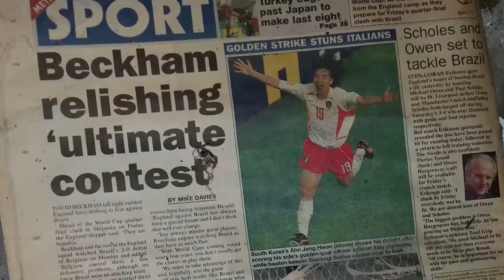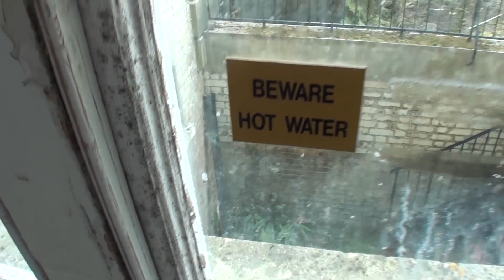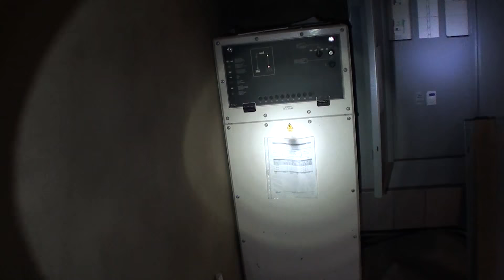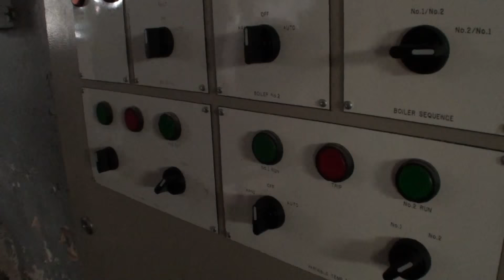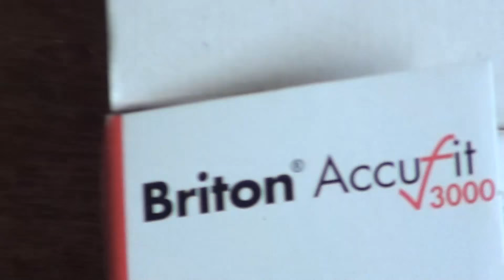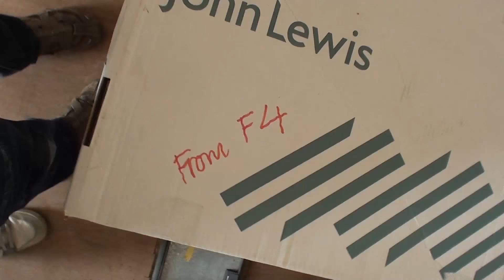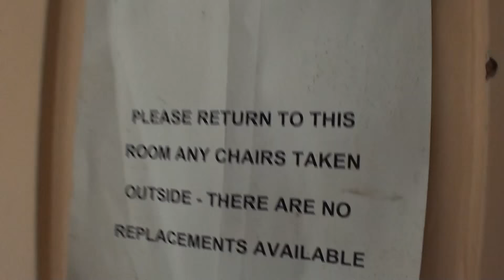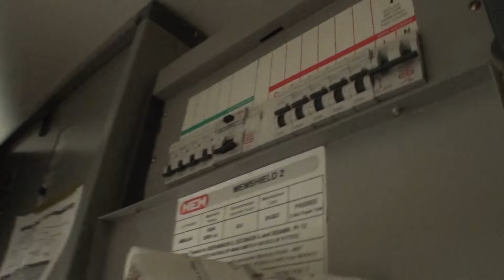Abandoned Silverlands Manor (Actors' Orphanage)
Silverlands Manor (AKA The Actors' Orphanage) in Chertsey, Surrey was built as a large country house in 1849. It had various owners until it was turned into an orphanage when The Actors Orphanage moved there in 1938. During the war it was turned into a nursing school to train them for nearby hospitals. Soon after, the orphanage closed and then the nursing school remained until the late 90s, when it closed down and remains as a forgotten memory on the outskirts of the town.

Although there were no significant health risks it was still very dangerous and we do not recommend anyone attempts to enter the Manor. We welcome any suggestions and are happy to take advice and criticism.

Note: the ministry of exploration branding was an inside joke, we are now Exploration HQ